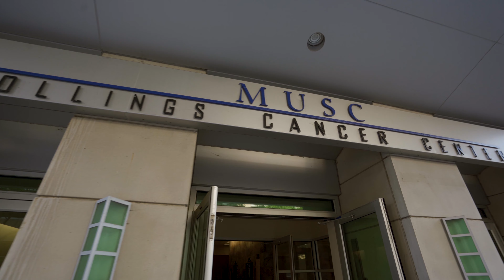I Choose Hollings | MUSC Hollings Cancer Center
In 2021, there will be an estimated 1.9 million new cancer cases diagnosed in the United States. Here at Hollings, we have the privilege of treating some of those fighters. Hear their moving stories about why they choose Hollings Cancer Center in this video, and tell us why you choose Hollings in the comments below.